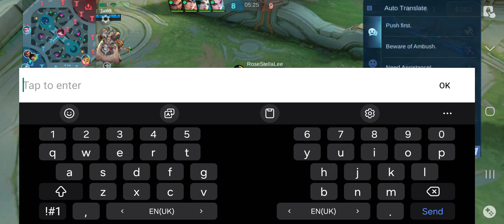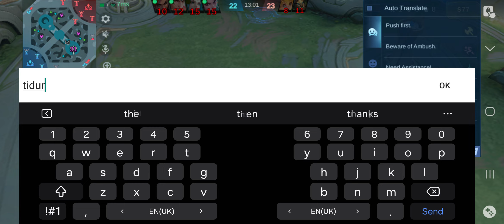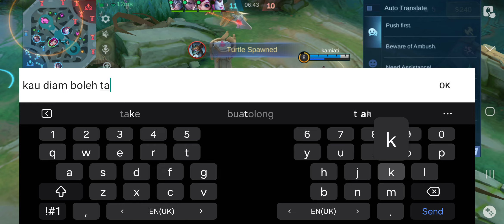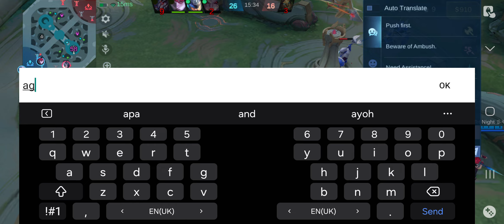26 October 2024